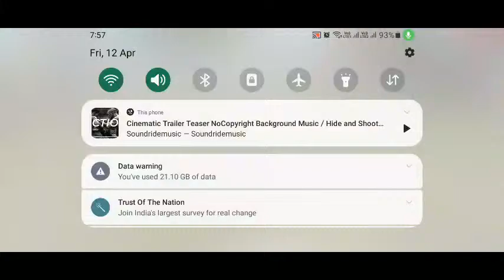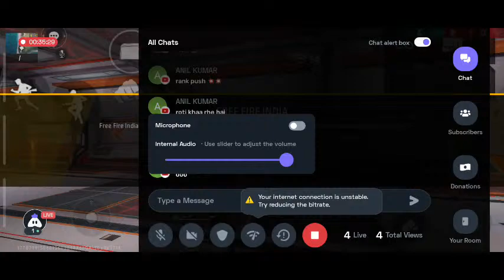DAY 2 RANK PUSH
Today I am streaming freefiremax. Other popular games:
PUBG Mobile
Garena Free Fire
Among Us
Call of Duty Mobile
Fall Guys
Fortnite
Roblox
Minecraft